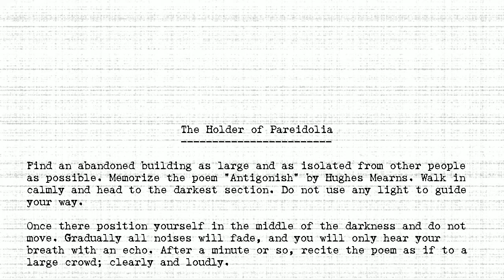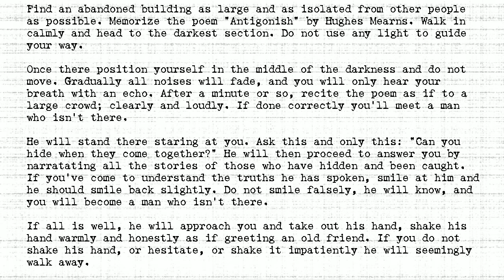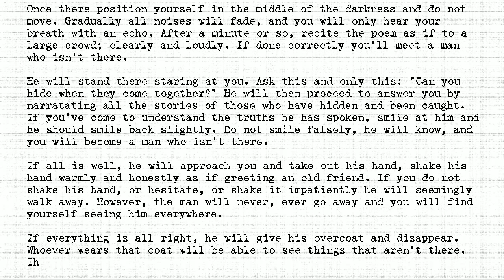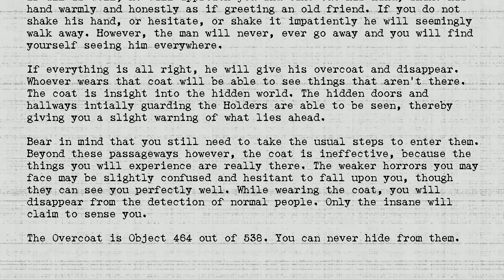The Holders - #464 - Holder of Pareidolia